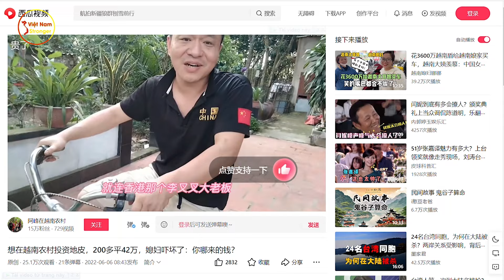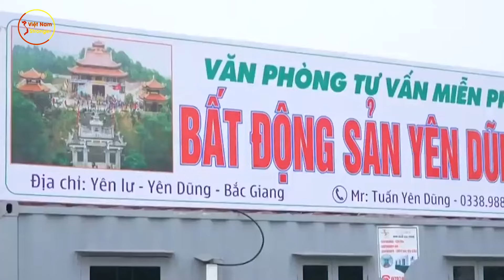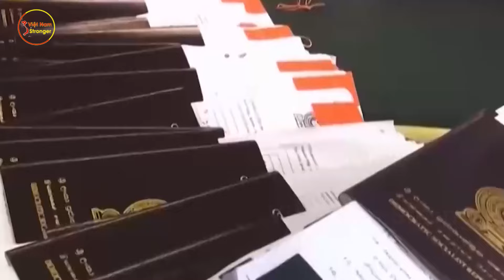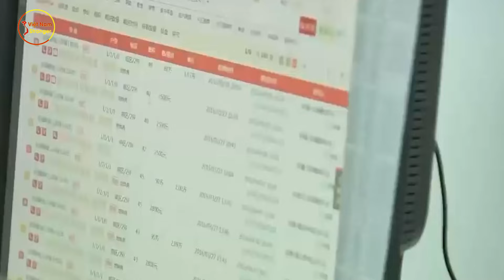Kiếp Nạn Của Loạt Đại Gia Trung Quốc: Sang Việt Nam Đầu Tư Nhà Đất Và Cái Kết Đắt Quá Không Mua Nổi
⊙ Cảm ơn bạn đã xem video: Kiếp Nạn Của Loạt Đại Gia Trung Quốc: Sang Việt Nam Đầu Tư Nhà Đất Và Cái Kết Đắt Quá Không Mua Nổi